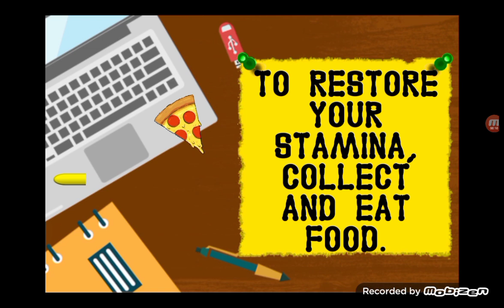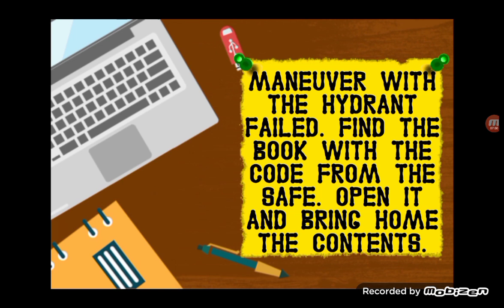Family Neighbor Story - Level 6 - Gameplay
FAMILYYYYYYY NEIGHBORRRRRRRR STORYYYYYYYYYY ISSSSSSSSSS BACKKKKKKKKK